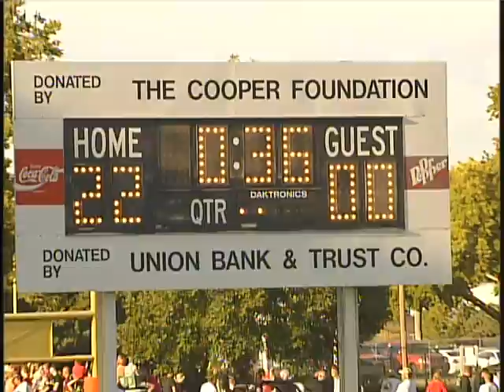Fire B vs Execs 2009 2nd half